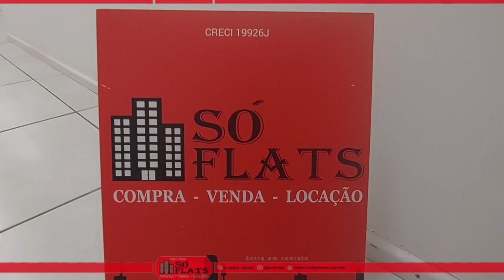Condomínio Edifício Itaim Tower disponível, contendo 48m² e 1 vaga de garagem.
Cod. 44310

O Condomínio Edifício Itaim Tower. Seus imóveis tem 47m² de área, 1 banheiros, 1 dormitórios, 1 vagas. Conta com instalações como Elevador, Portaria, Detector de Incêndio, Gás Encanado, Hall, Sala de reuniões, Vaga de visitante.

Nos arredores do condomínio há diversos pontos de interesse com destaque para Centro De Integração Empresa Escola Cie E, Escola Internacional Kids, Farmácia Pague Menos, Drogaria Onofre - Vila Nova Conceição, Shopping Hortolândia, Shopping Brascan Century Open Mall.